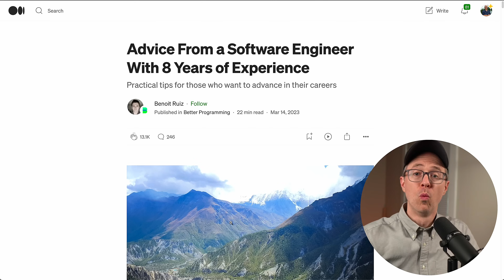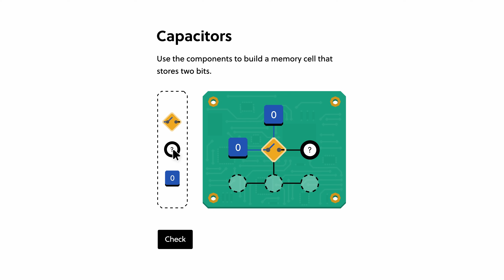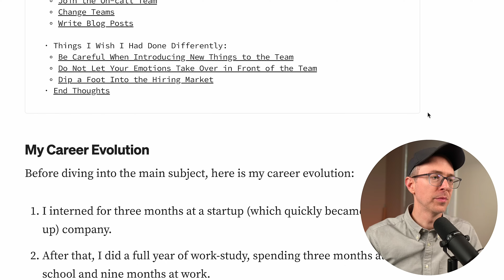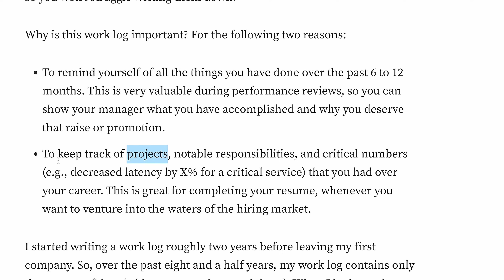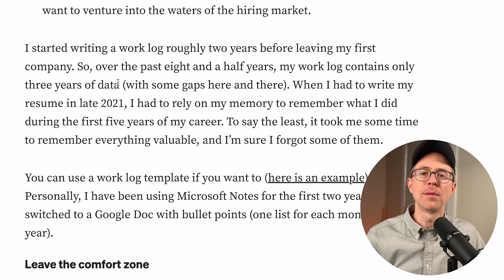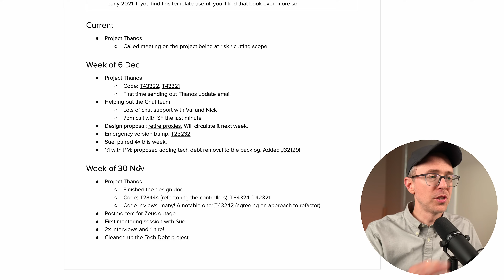A Crucial Habit I NEVER Considered As A Developer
To try everything Brilliant has to offer—free—for a full 30 days, .

In this video, we'll look at an informative article that I came across recently on Medium that will change your career!.

In this article, a senior developer writes about a habit that he started that I think, in hindsight, would have really helped me in my software development career and ultimately WILL help you, if you implement it.

Timestamps
00:00 The problem
01:42 I came across an article
01:56 Brilliant
03:02 The vital practice explained
06:02 How to do it